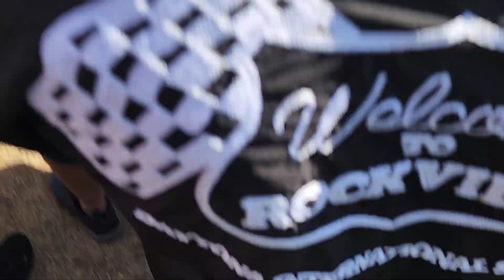Stone Temple Pilots - Vasoline - Rockville 2024